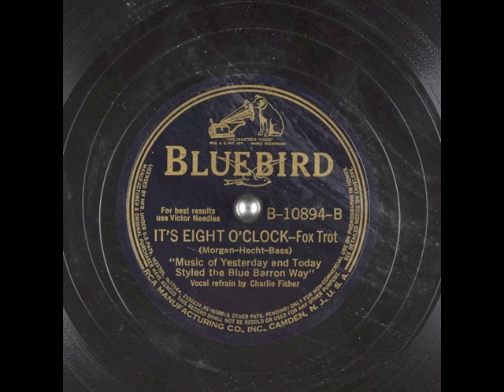It's Eight O'Clock (1940) - Charlie Fisher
from Bluebird B-10894 78 rpm
with Music of Yesterday And Today Styled The Blue Barron Way
Music and Lyrics by Russ Morgan, Ken Hecht and Sid Bass